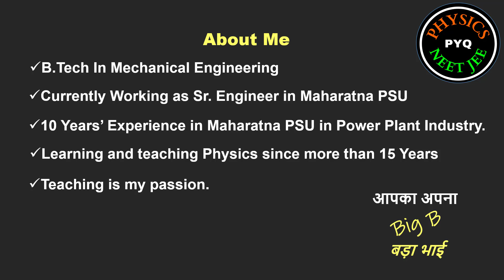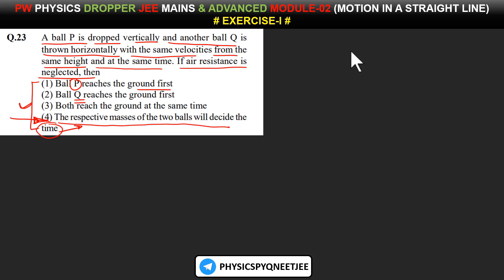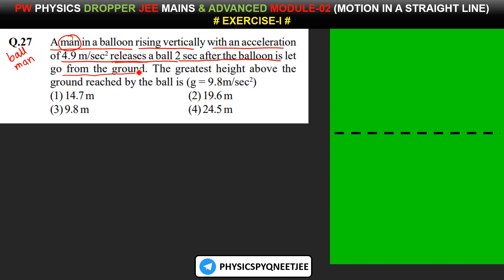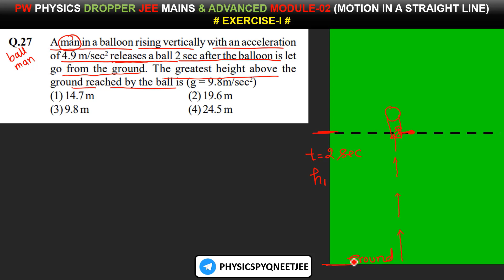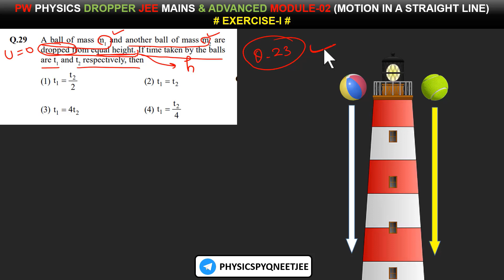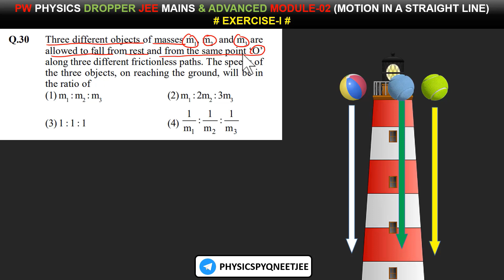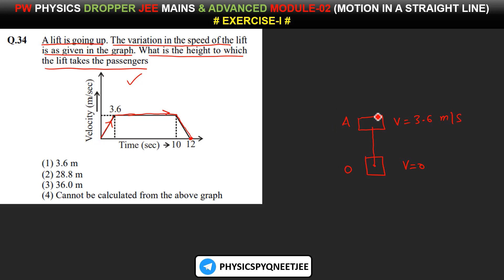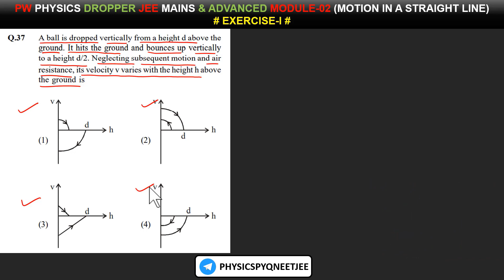Motion in a straight line class 11 | Chapter 3 Physics| JEE | NEET | 20 Questions (2.0) | CBSE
Motion in a straight line class 11 | Chapter 3 Physics| CBSE | JEE | NEET | 20 Questions (2.0)